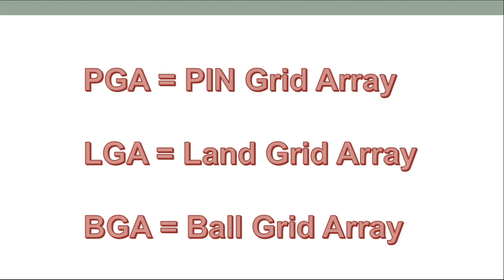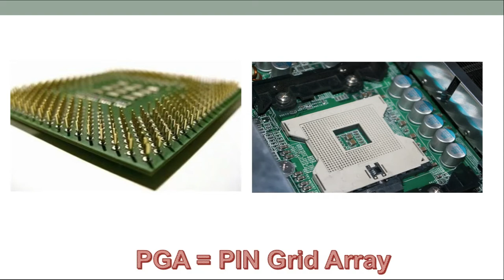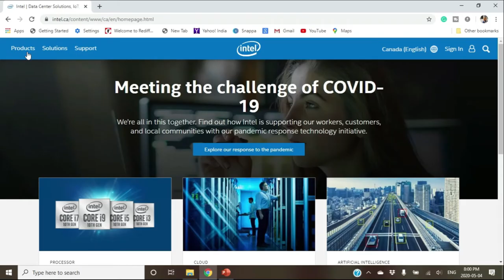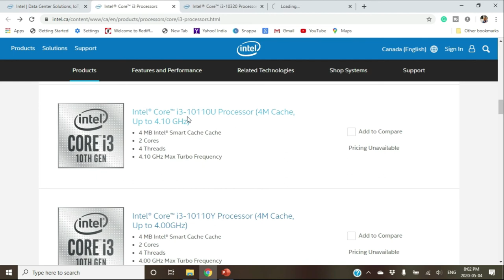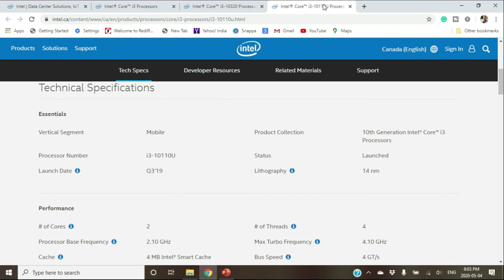CPU Sockets Explained in Hindi | lga, pga and bga Sockets | Sockets Supported by Intel & AMD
Pin Grid Array, Land Grid Array, Ball Grid Array